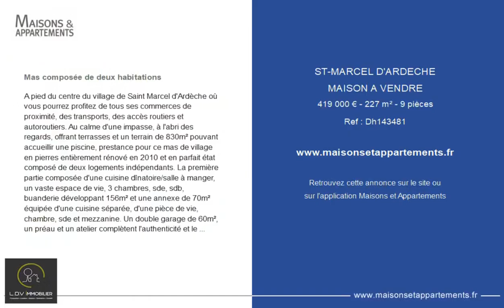SAINT-MARCEL-D'ARDÈCHE - MAISON A VENDRE - 419 000 € - 227 m² - 9 pièce(s)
Référence : Dh143481

Mas composée de deux habitations

A pied du centre du village de Saint Marcel d'Ardèche où vous pourrez profitez de tous ses commerces de proximité, des transports, des accès routiers et autoroutiers. Au calme d'une impasse, à l'abri des regards, offrant terrasses et un terrain de 830m² pouvant accueillir une piscine, prestance pour ce mas de village en pierres entièrement rénové en 2010 et en parfait état composé de deux logements indépendants. La première partie composée d'une cuisine dînatoire/salle à manger, un vaste espace de vie, 3 chambres, sde, sdb, buanderie développant 156m² et une annexe de 70m² équipée d'une cuisine séparée, d'une pièce de vie, chambre, sde et mezzanine. Un double garage de 60m², un préau et un atelier complètent l'authenticité et le charme de ce mas qui vous séduiront à la première visite. Coup de coeur assuré !!! - Mentions légales : Proposé à la vente à 419000 Euros (honoraires à la charge du vendeur) - Classe-Energie D : 197 - Affaire suivie par Mr Mika?l GUILLAUD (Agent commercial indépendant) - L.D.V Immobilier - Tel :

Cette annonce vous est proposée par l'agence LDV IMMOBILIER

|2656507|